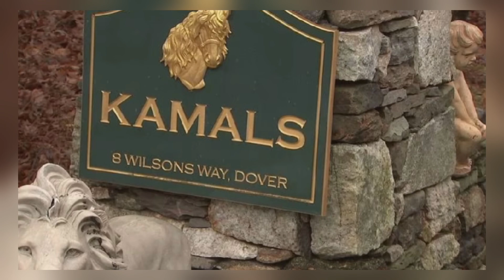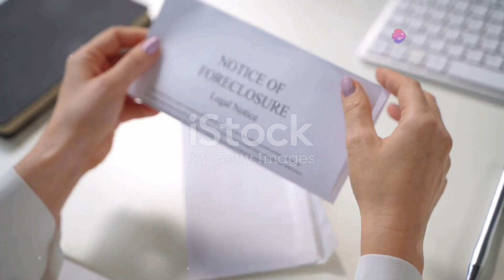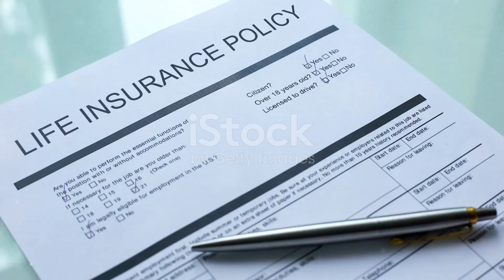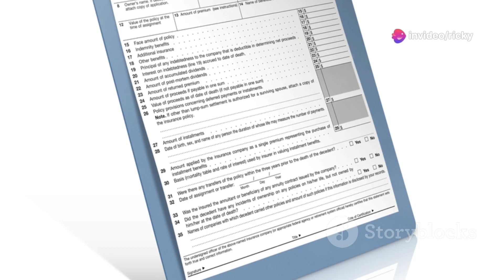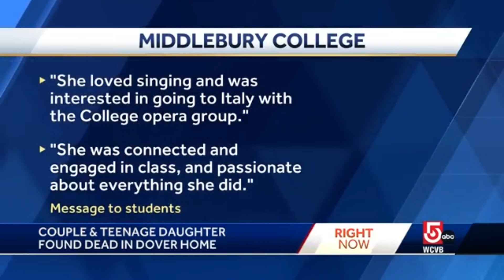Father MURDERS his family because of Mansion Eviction, then this happens NEXT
Rick Kamal Tragically Murders Wife and Daughter Over 4 Million Dollar Mansion Eviction.